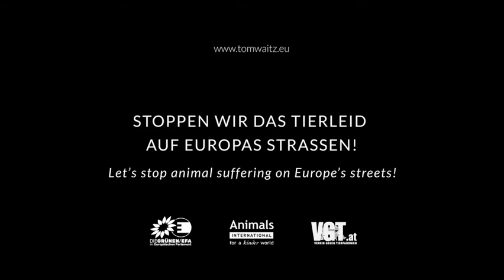Kälberexporte: Wie lange und unter welchen Bedingungen dürfen Kälber transportiert werden?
Wie lange dürfen Kälber legal transportiert werden und was sind die Probleme bei der Versorgung unterwegs? Ich habe mir das letztes Jahr in Österreich, Kroatien und Italien angeschaut.

 Eines steht fest, wir brauchen jetzt ein Verbot von Langstreckentransporten nicht von Muttermilch entwöhnter Kälber und eine Herkunftskennzeichnung für Fleisch, Eier und Milch in der Gastronomie. Aber macht euch einfach selbst ein Bild!

Teilt diese Reportage, erzählt es euren Freund:innen, fragt nach woher das Fleisch kommt, dass ihr bei eurem Wirten bestellt und unterschreibt die Petition